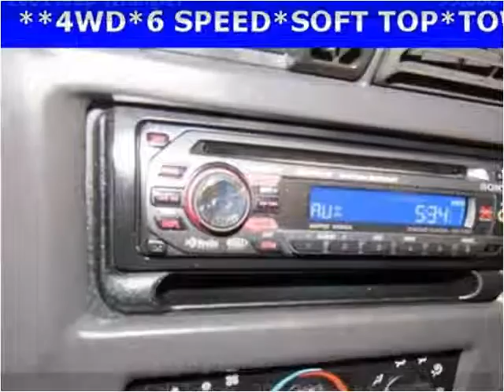2001 Jeep Wrangler Used Cars Manassas VA